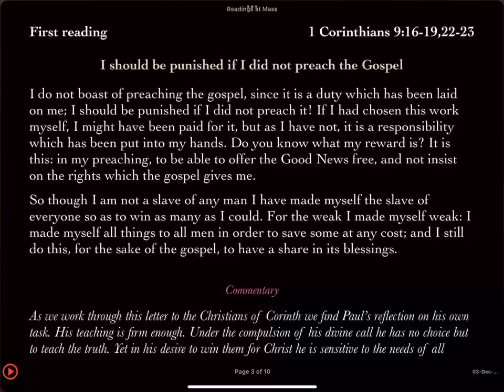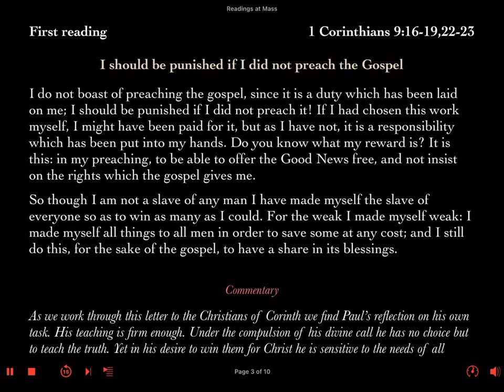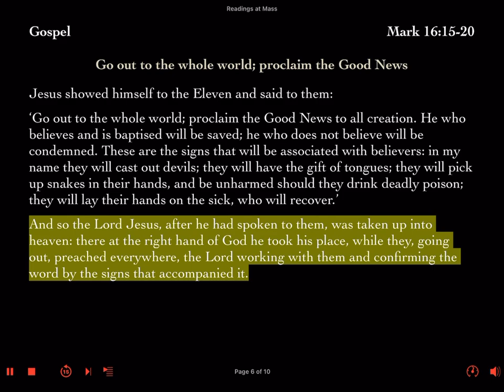Tuesday 3 December 2024 Feast of St Francis Xavier, Priest, First Reading Lector's Prep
First Reading: 1 Corinthians 9:16-19, 22-23